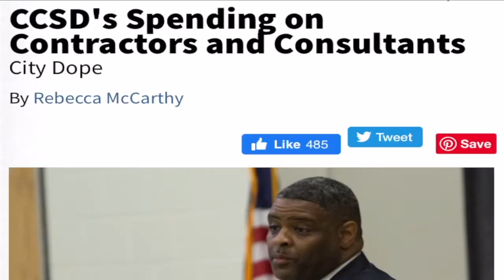CCSD Board of Education places Dr. Means on administrative leave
Senior producer Ansley Guntermann reports on the Clarke County School District Board of Education's called meeting on Monday where the board voted 5-3 to place now former superintendent Dr. Demond Means on administrative leave.